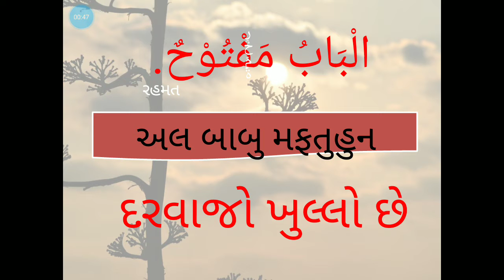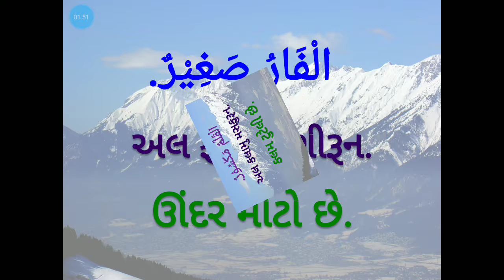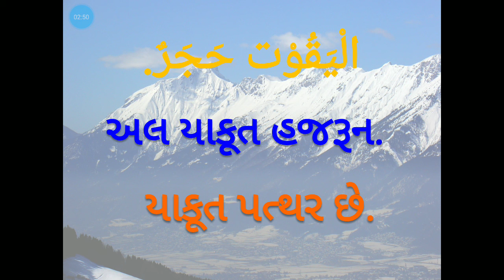JKMBPS.ધોરણ ૮ અરબી પાઠ ૧૬ સંજ્ઞા વાચક વાક્યો.